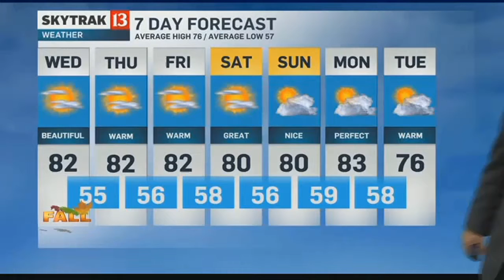SkyTrak Weather Forecast